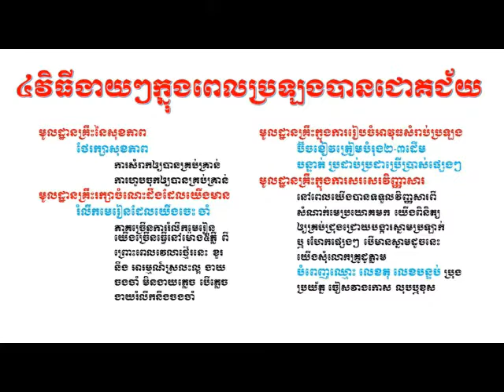៤វិធីដើម្បីបានជោគជ័យពេលប្រឡង 4 technice for examination​ to success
៤វិធីងាយៗត្រូវធ្វើក្នុងពេលប្រឡង 4technic for examination/examination of conscience
examination results
examination council of zambia
examination form
examination synonym
examination meaning
examination of conscience for kids
examination in chief
examination definition
examination quotes
examination
examination archive
examination anxiety
examination and evaluation in education
examination authority
examination application
examination admit card
examination aid
examination at the womb door
examination assistant
examination application form
a+ examination questions
a+ examination papers
a+ examination fee
examination a necessary evil
examination a necessary evil essay
examination a true test of knowledge
an examination for discovery
examination a/l
an examination of conscience catholic
examination a/l 2015
examination board
examination bed
examination branch
examination branch ou
examination before trial
examination blue book
examination best wishes
examination body means
examination branch du
examination bed dimensions
examination b.a
examination b a 2015
b.ed examination form
b.com examination date 2015
b.ed examination
b.com examination date
b.ed examination date 2015
b.ed examination date
b.a examination date sheet 2015
b.com examination form karachi university 2014
examination center
examination couch
examination cell
examination crossword clue
examination controller
examination council of swaziland
examination council of zambia grade 7 results
examination council of zambia 2017
c examination questions
group c examination
ctet examination
c spine examination
c&p examination
cmat examination
c&p examination worksheets
triple c examination
ctet examination form
group c examination form
examination day
examination date
examination department
examination day henry slesar
examination date of neet 2018
examination day pdf
examination dates 2018
examination date of class 10 cbse
examination date of jee main 2018
regulation d examination procedures
d.ed examination time table 2015
group d examination
regulation d examination checklist
d.ed examination date
d.ed examination result
regulation d examination manual
d.ed examination result 2015
d pharmacy examination timetable
d rectal examination
examination essay
examination ethics
examination essay in english
examination engagement
examination english
examination en francais
examination exam papers
examination example
examination evaluation
examination etymology
e examination center fu
e examination system
e-examination software
e-examination project
e examination bput
e-examination pdf
e-examination in nigeria
e-examination hall
e examinations.ie
e examination hall score a
examination for discovery
examination form mjpru
examination fees
examination form ccsu
examination form last date
examination form lu
examination for professional practice in psychology
examination fever
examination fear
examination f-60
f.a examination
f cat examination
f.a examination form
g card examination
department of examination
f.a examination date sheet 2015
f/u examination
c.s.f examination
examination gloves
examination guidelines
examination guidelines 2016 grade 11
examination gloves manufacturers
examination game
examination gloves price
examination guide
examination grades
examination gloves manufacturers in kerala
examination greetings
g examination sheet
examination g.k
g card examination question paper
g test examination sheet
gmat examination
samuh g examination date
samuh g examination
gpat examination
g category examination form
g card examination form
examination hall
examination hall ticket
examination hindi meaning
examination hearing
examination hell
examination has it killed education
examination hall ticket 2017
examination hutiyapa
examination history
examination hall meaning in urdu
jntuh examination branch
h.s examination routine 2016
h.s examination 2016
h.s examination
h.s examination 2015 routine
h.s examination 2015
50-h examination
h.s examination result
h tet examination date
h.s examination routine
examination in hindi
examinations.ie
examination in chief questions
examination images
examination in chief meaning
examination is good or bad
examination in spanish
examination in chief definition
examination in chief pdf
i examination chart
examination i am abomination lyrics
examination i.e h.s.c
examination i chief
lb&i examination plan
i let examination
i cet examination date
i cet examination
i b examination
examination jokes
examination jobs
examination jockeys
examination jelentese
examination jokes in hindi
examination judgment debtor
examination junior cert papers
examination jksbotelive
examination jipmer
examination jvp
regulation j examination procedures
pcs j examination
j&k examination
jsc examination
j.e examination
pcs j examination 2015
inverted j examination
pcs j examination paper
j s c examination 2015
j.s.c examination result
examination karunya
examination ka hindi
examination kit
examination ki